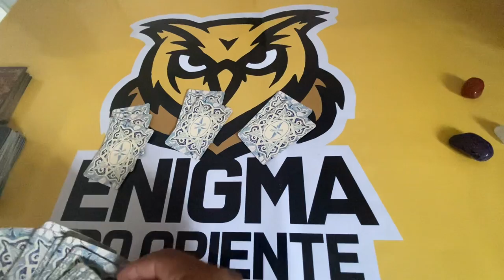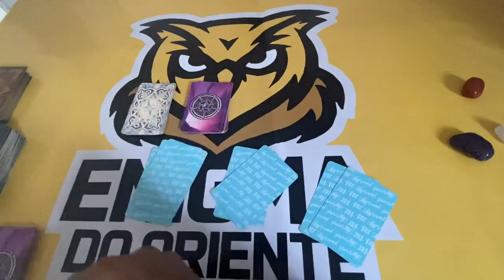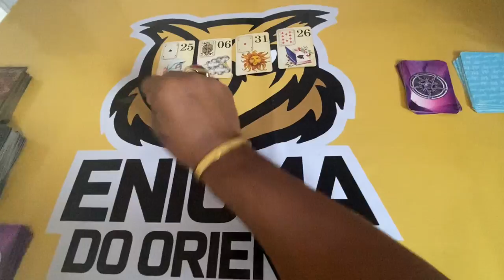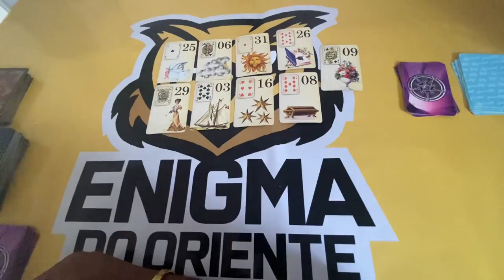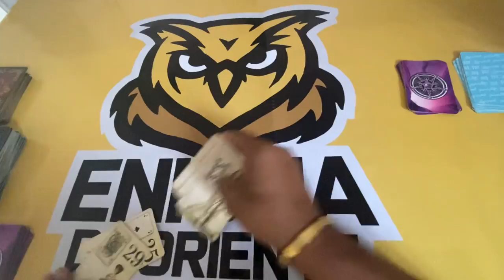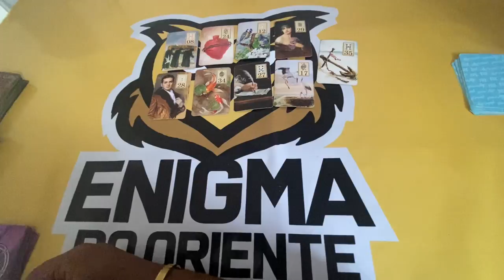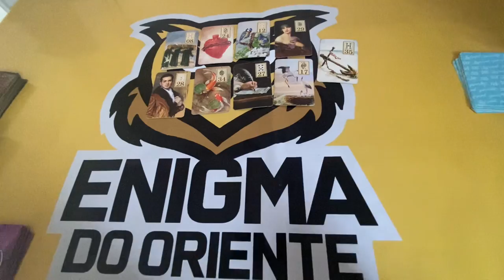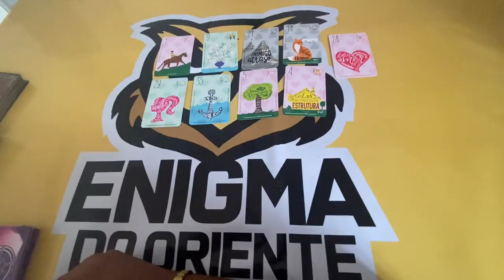ELE HOJE EM RELAÇÃO A VOCÊ! !!💘 [ Tarot Responde ] Tarô [Tarô ] Tarot